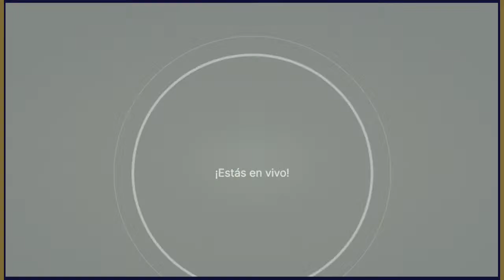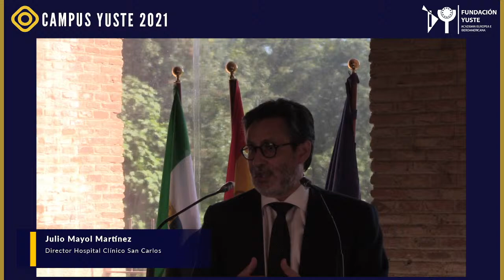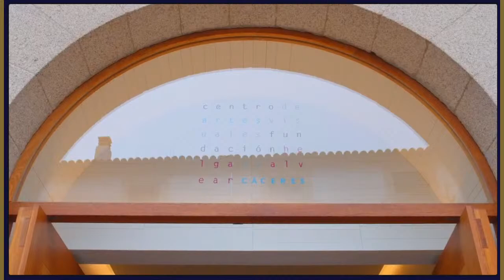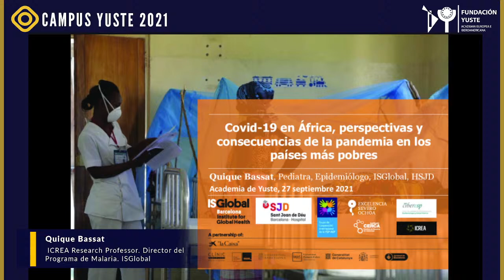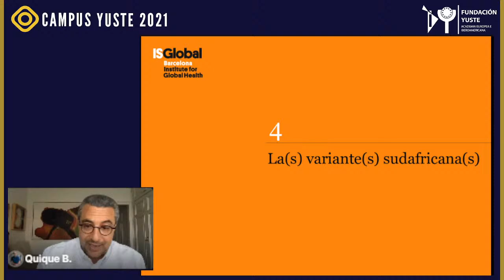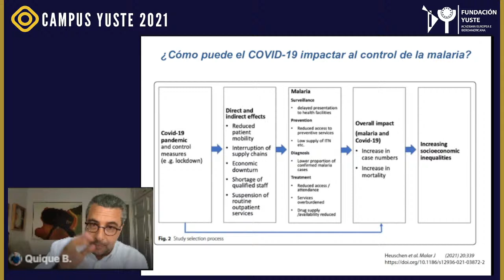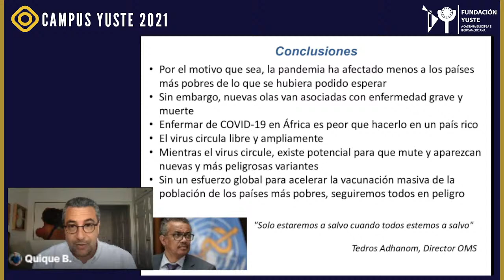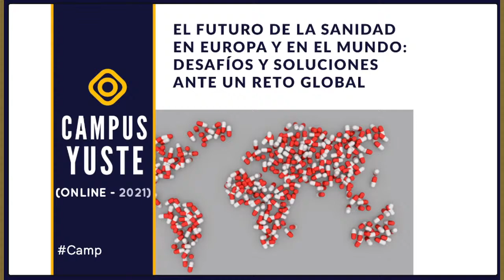EL FUTURO DE LA SANIDAD EN EUROPA Y EN EL MUNDO: DESAFÍOS Y SOLUCIONES ANTE UN RETO GLOBAL (S1)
PANDEMIAS, UN RETO GLOBAL PROGRAMA

00:02:34 Sesión inaugural
Juan Carlos Moreno Piñero. Director de la Fundación Academia Europea e Iberoamericana de Yuste.
Francisco M. Sánchez Margallo. Director Científico del Centro de Cirugía de Mínima Invasión Jesús Usón.
Julio Mayol Martínez. Director Hospital Clínico San Carlos.
Antonio Hidalgo García. Rector de la Universidad de Extremadura.

00:33:41 PONENCIA INAUGURAL. La lucha global contra el COVID19 y futuras pandemias. Lo que está por venir
María NEIRA. Directora Salud Pública. OMS (30’)

01:19:09 CONFERENCIA: La Salud animal como referente en el control de pandemia
Luis ALBERTO CALVO. Presidente OCV España

02:16:41 CONFERENCIA: Países pobres y COVID-19
Quique BASSAT. ICREA Research Professor. Director del Programa de Malaria. ISGlobal

03:05:16 Mesa Redonda: Retos actuales y futuros sobre las pandemias ¿Qué queda por hacer?
Modera: Esther SAMPER. Médico, escritora, y divulgadora científica especializada en biomedicina y salud